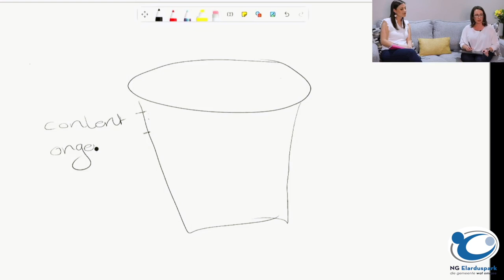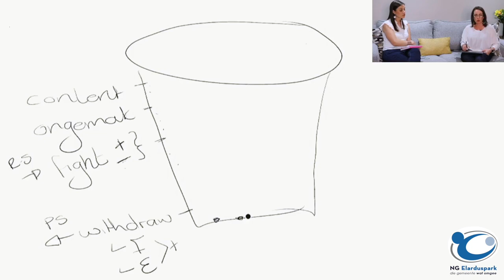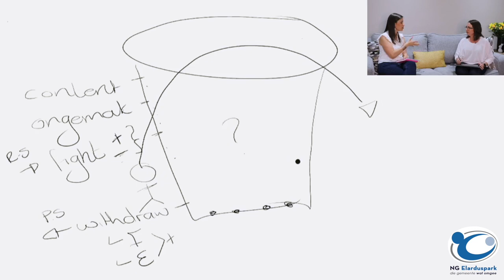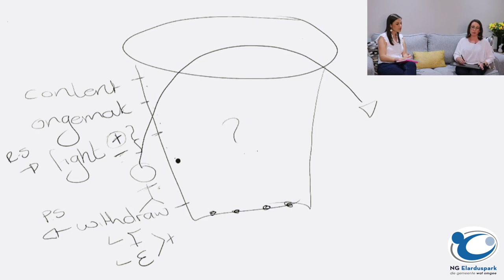Webinaar | My Huwelik en Covid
In hierdie webinaar gesels Ds Maartje van der Westhuizen met Anri van den Berg van Vita Nova Beradingsentrum.

Hul gesels spesifiek ook die huwelik en die huidige pandemie se effek op hierdie verhouding.

Punte wat hul gaan bespreek:
- Invloed van Covid-19 op die huwelik
- Beter vestaan van wat 'n gesonde huwelik verg
- Praktiese wenke